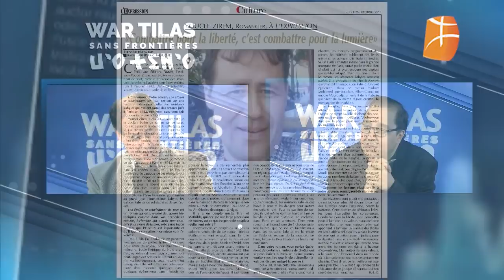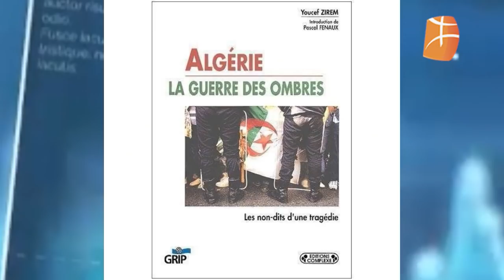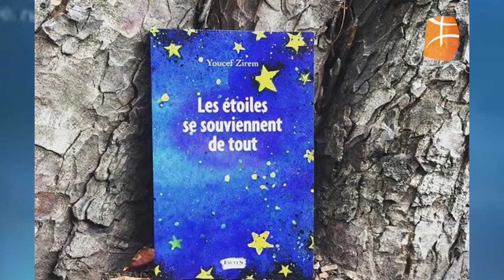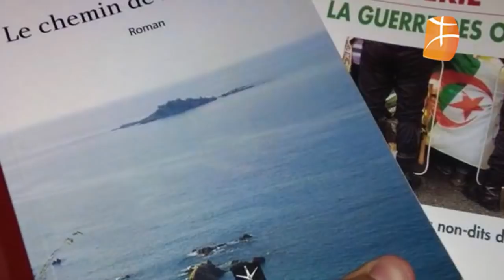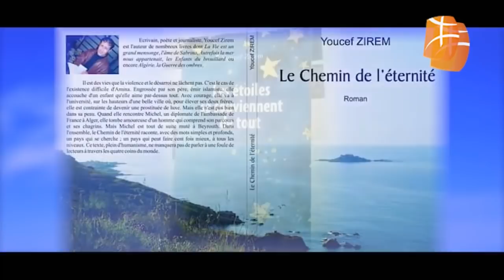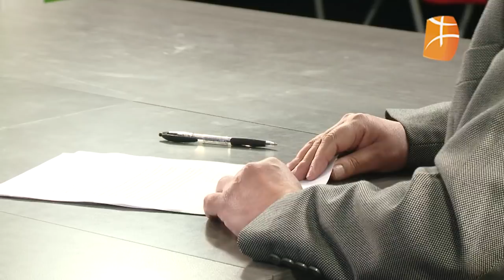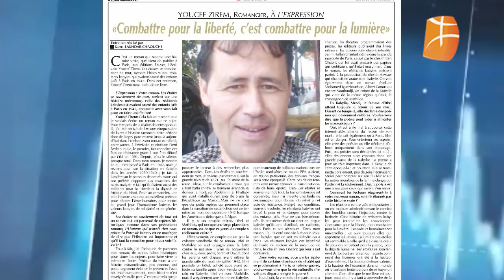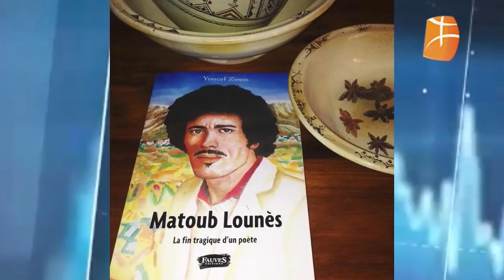L'écrivain Youcef Zirem invité de War Tilas sur Berbère Télévision